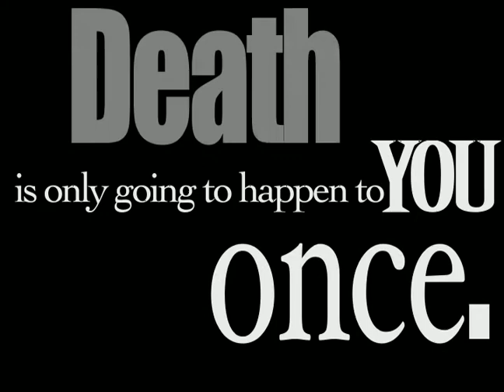Kinetic Typography Jim Morrison Quote with The Doors' Music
This is a Kinetic Typography assignment I did for an After Effects class last year.